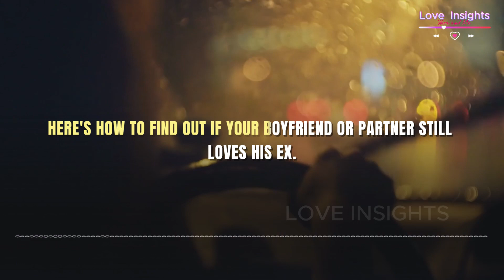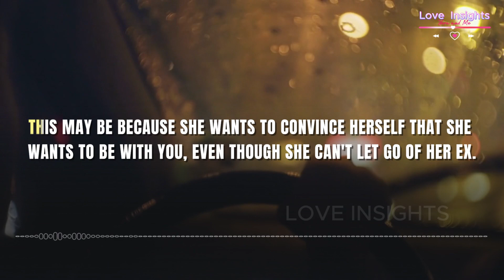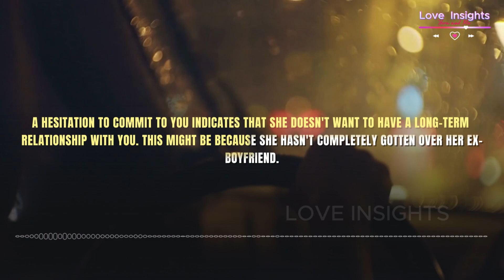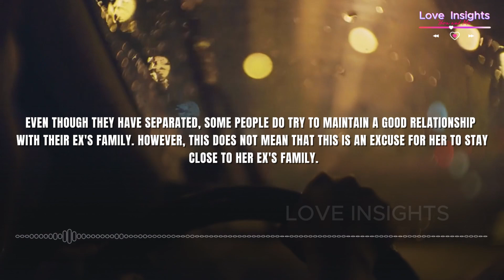Beware!!. Here Are 5 Ways To Tell If Your Girlfriend Or Partner Still Loves Her Ex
The best way to have a healthy relationship is to move on from the past. However, moving on is not an easy thing, especially if there are still feelings of love attached to the ex.
Are you one of the people who suspect that your boyfriend or girlfriend hasn't gotten over their ex? If so, you shouldn't immediately accuse him or her without any evidence.

1. Own Leptop
2. Video editing using Cupcut PC Application
3. Audio Spectrum Creation using sonic-candle Application Version-1.1.11
4. Music using from youtube library
5. Other supports